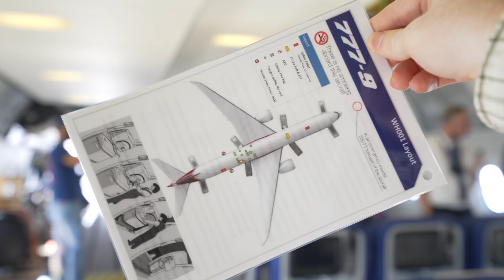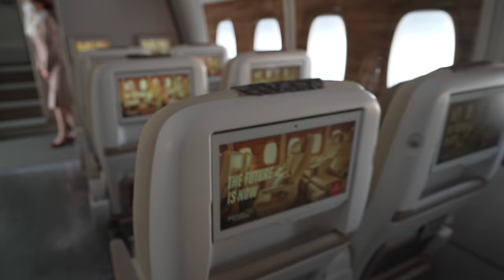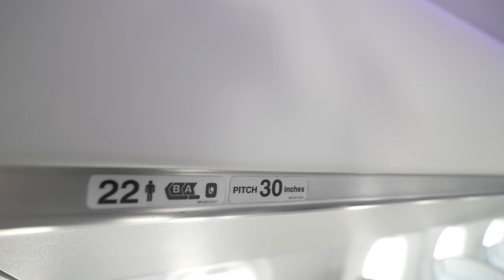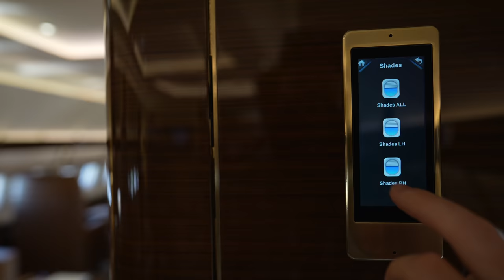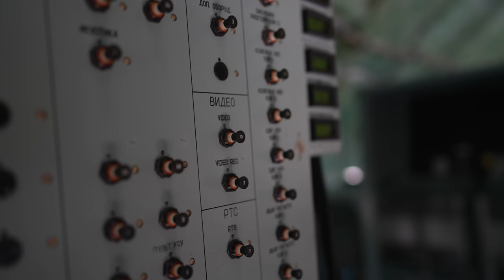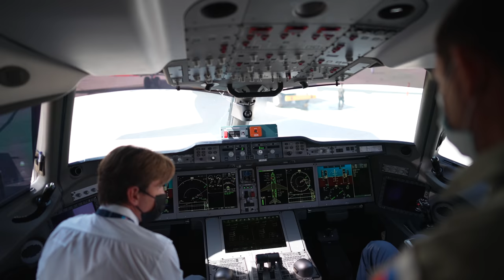Onboard the Boeing 777X & Irkut MC-21 at Dubai Airshow 2021!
Part 1 of our report from Dubai Airshow 2021 sees us get rare access to the Boeing 777X, which made its public debut, and the Irkut MC-21. We had to hassle the Irkut people but it paid off with a unique look at the new Russian single-aisle plane as it takes shape and works its way toward certification. We also go onboard Embraer's E2, try out its unique staggered business class offering and its economy seats, and hear about why it's the right plane for the post-pandemic moment. Finally we take a look at the Airbus ACJ320NEO corporate jet, operated by Acropolis Aviation. We talk to its Captain to hear about what makes the plane special, and we take a look around its luxurious interior. There's also plenty of footage from the flying displays, as well as some of the prettiest models that turned up on the static display. Let us know which one is your favorite in the comments.

SECTIONS:
0:00 777X in-flight
1:45 Inside the 777X
3:42 The Crown Prince of Dubai
4:23 A busy show
4:44 Bagpipes!?
5:08 The A380
5:42 Embraer E2
8:22 Static display highlights
8:49 Trying to get into the MC-21
9:24 MC-21 gets towed through a tight space!
10:19 Opening act of the flying display
11:24 777X wingtips fold down
11:31 MC-21 flying display
12:48 Onboard the ACJ320NEO private jet
15:31 Onboard the MC-21 finally!
19:22 Outro

Embraer E2 tour given by: André Stuart, Marketing Manager Africa & Middle East at Embraer

Note: The E2 fuel burn improvement figure of 17.3% refers to the E190-E2 versus E190-E1. The E195-E2, which we toured and which has 12 more seats than the E195-E1, improves fuel burn per seat by 25.3%.

About Flightradar24

Flightradar24 is a global flight tracking service that provides real-time data on thousands of flights around the world. Our service is currently available online and as an app for your iOS (iPhone, iPad, iPod Touch) or Android device. Flightradar24 has the largest ADS-B network in the world with over 25,000 connected receivers and sees 2+ million users per day.